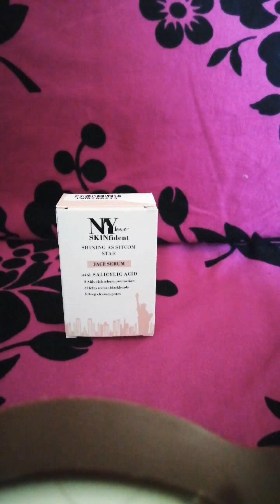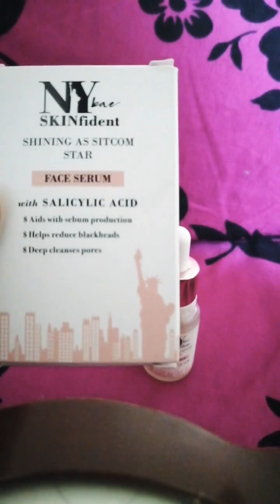Pore minimize serum (NY face serum with salsalic acid)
The undying energy of The Big Apple, the vibrancy in the air and radiance that happy skin emits is what NY Bae Skinfident brings for you. Innovation champions bring the confident NY diva's skin regime for you in the form of NY Bae SKINfident. Nothing you incorporate in your routine would feel more NY than NY Bae SKINfident It's time to give your skin the same sparkle and radiance of a super-model with NY Bae SkinFIDENT Serum. Infused with Salicylic Acid, it fights acne-causing bacteria so that you can Shine as bright as a Sitcom Star